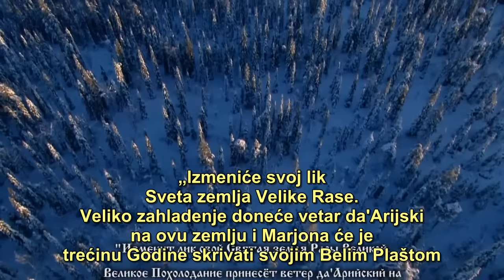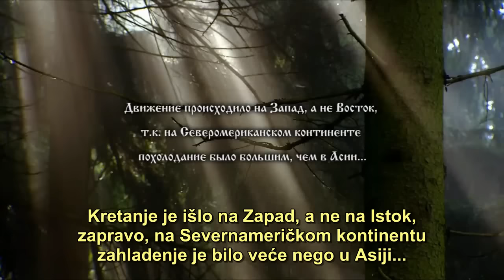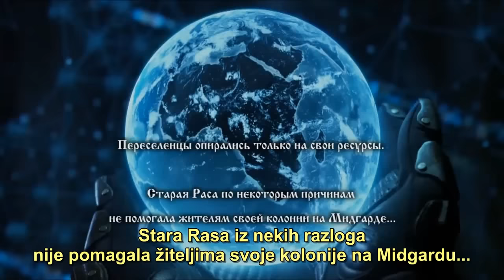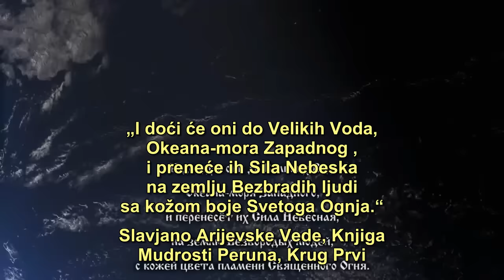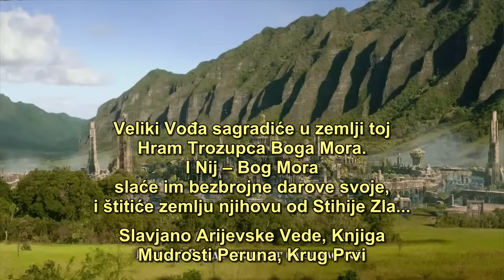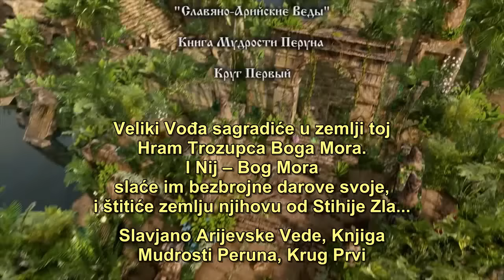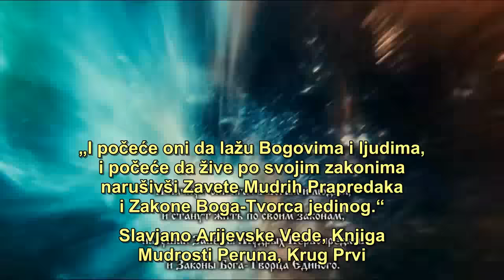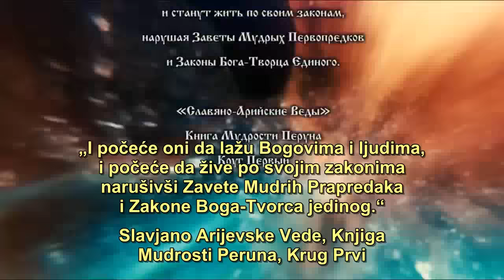05 ANTI I ANTLANJ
Pre 25-30 hiljada godina, na Midgard-Zemlji su počele da se javljaju klimatske promene preko izavanih katastrofa. Mračne Sile su uspele da naprave zahlađenje na najvećem delu Asije, zbog čega su mnogi Rodovi Bele Rase bili primorani da počnu preseljenje u druge klimatske zone. Jedno od najpogodnijih mesta bila je Evropa - netaknuta i divlja. Doseljenici su počeli da savladavaju ove zemlje. Kada su neki od Rodova Bele Rase stigli voda Zapadnog Okeana (Atlantskog), odlučili su da se presele na Zapad, na veliko ostrvo u blizini Američkog kontinenta, neposrednog staništa ljudi sa bojom kože Svetog Ognja. Prvi put su Bela i genetski mlada Crvena Rasa bile tako blizu i počeli su da žive na istoj zemlji, stvarajući zajedničku civilizaciju; i kao rezultat toga stvoreno je evolutivno skretanje... Prisustvo tog evolutivnog skretanja bilo je toliko neophodno Tamnim Silama za stvaranje "pete kolone" na Midgard-Zemlji. Posle nekoliko hiljada godina u Antlanju je stvorena parazitska civilizacija. Vođe i sveštenici Antlanja su stvorili čvrst kastinski sistem, gde su se predstavnici Crvene Rase pojavili kao robovi...Po prvi put u više od 580 000 godina postojanja kolonije na Midgard-Zemlji,pojavili su se  uslovi za postojanje parazitskog sistema...